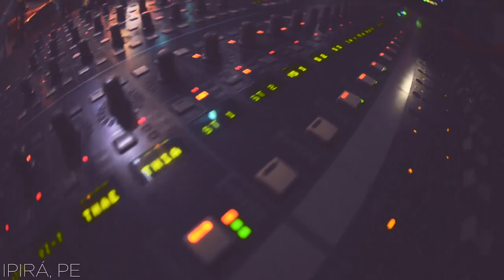Thaeme & Thiago - Tour Ethernize | Ep 02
Esse é o segundo episódio da websérie Tour Ethernize Thaeme & Thiago! Acompanhe nossos shows e tudo o que acontece de mais hilário no nosso backstage, nas viagens e no nosso dia-a-dia!
Toda semana, aqui no nosso canal!